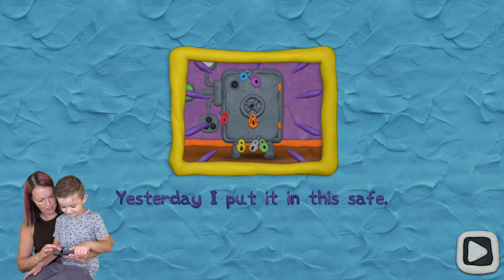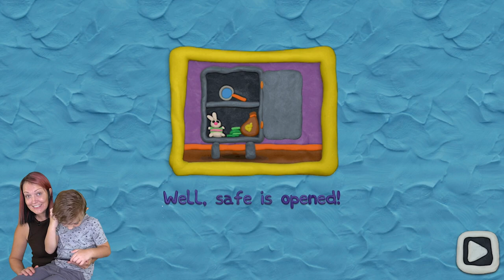12 Locks 2: Find the rabbit (Level 1)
12 Locks 2 is educational game for kids where you can learn memory and sensory skills. Kids channel Ima and Jessy upload kids videos daily so you can choose to watch learning games, entertainment, toys videos or mobile games for toddlers and for children.

Daddy has a bad habit to lock all doors to 12 locks. As a result he finds himself in different awkward situations all the time. His daughter Liza always help him. The task of a player is to help them to find all keys, solving different puzzles.